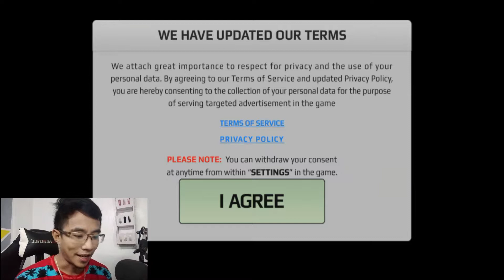ScArY teacher 3D